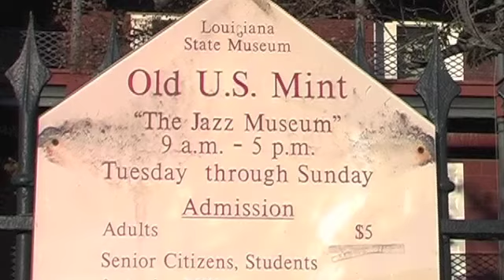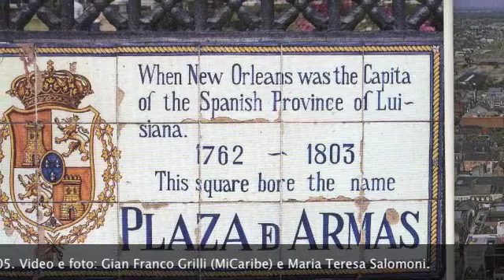NEW ORLEANS - Louisiana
Spezzoni del filmato "Terra del Blues", viaggio in Louisiana e dintorni tra blues, jazz e natura partendo da New Orleans toccando Baton Rouge, Layafette e altre località con una capatina ad Ascona Jazz. Il progetto di Gian Franco Grilli e Maria Teresa Salomoni raccoglie immagini e interviste realizzate nel 2005 qualche mese prima del devastante uragano Katrina.